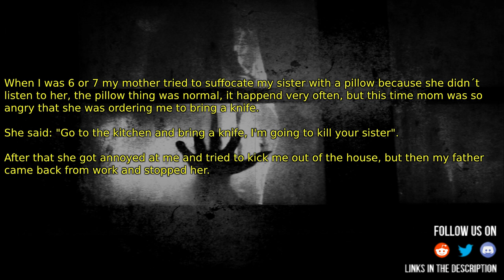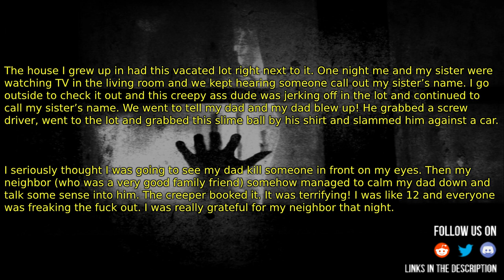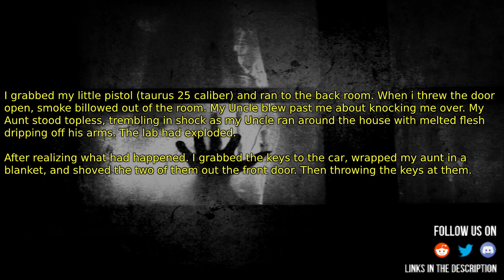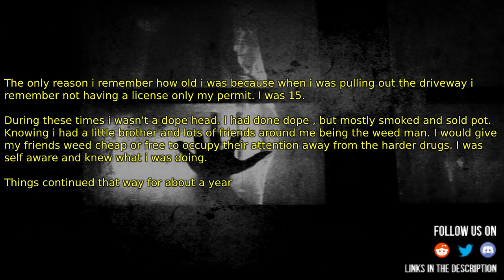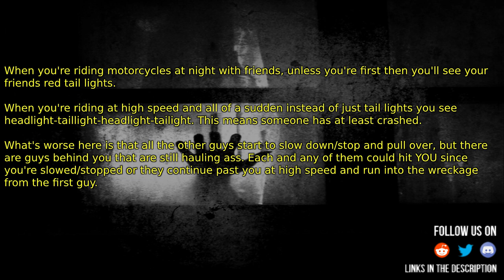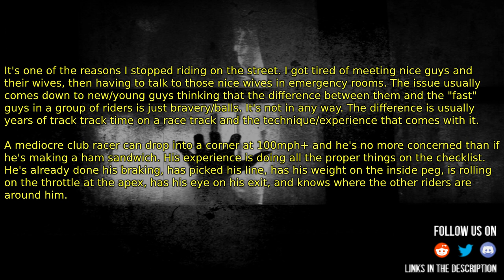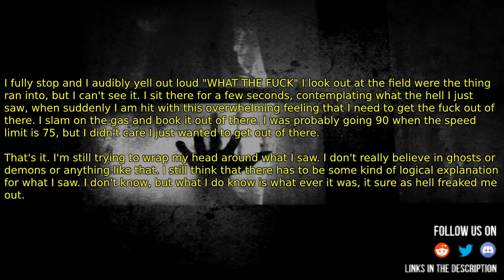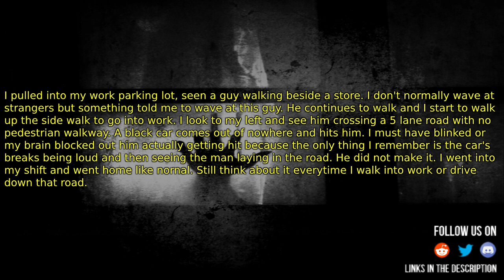What is the scariest thing you’ve ever witnessed?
Source and Credit:
► Written By : What is the scariest thing you’ve ever witnessed?